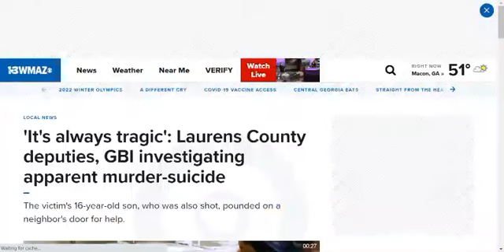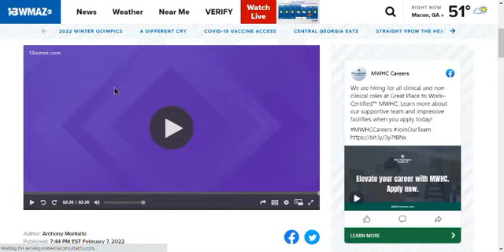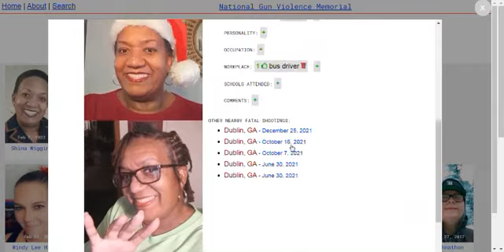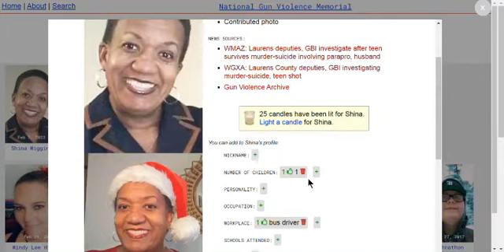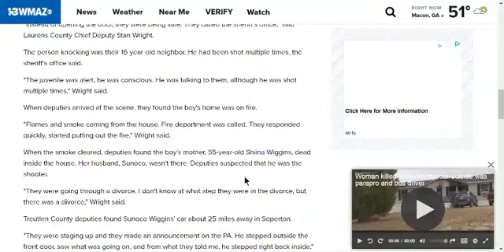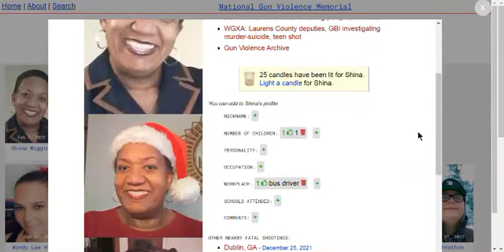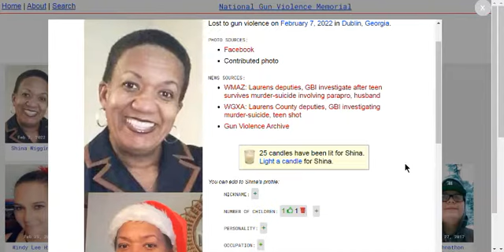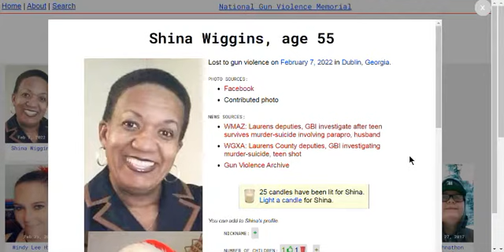55 YEARS OLD FILES FOR DIVORCE SHOT BY HER HUSBAND HE SETS HOUSE ON FIRE SHOOTS SON AND HIMSELF